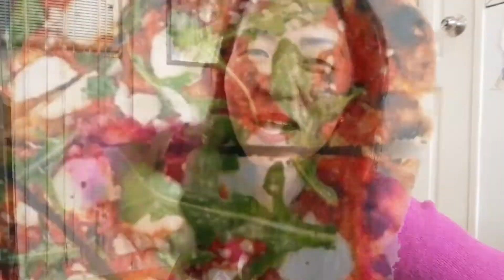Paano kumita ng 1,500 pataas a day ng nasa bahay ka lang?? (part 2)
Hi guys! May bagong video tayo ayyieee! 😁 Part 2 ng ating unang vlog.

Ung mga bagong bisita please paki like po if nakatulong ang video na ito sainyo kahit medyo kwela pasensya na po ' happy lang' good vibes lang.

Sa mga next vlogs po natin marami pa po tayong i share na info.tips and reviews. Thank you for the support. Keep watching and enjoy!
GODSPEED ❤️

51 Talk Chinese Online Teaching (homebased - officebased)

ITALKI International (homebased)

Acadsoc (homebased - officebased)

HAPPY ENGLISH

JP Network Japanese Online (homebased-officebased)

ABC360 Online Teaching (homebased)

Talk English Class Online Teaching (homebased) (graveyard shift)

First vlog aired: September 21, 2019
"Mga kailangan sa homebased Online Teaching"